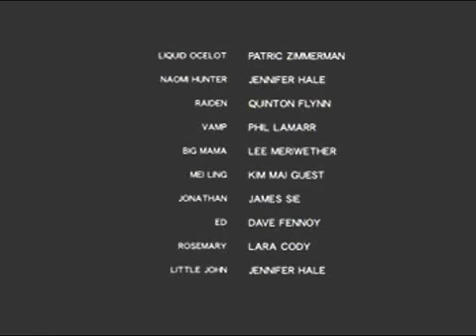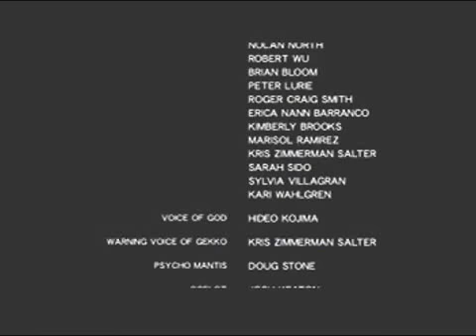Metal Gear Solid 4 Walkthrough W/ Commentary Pt.75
part 75